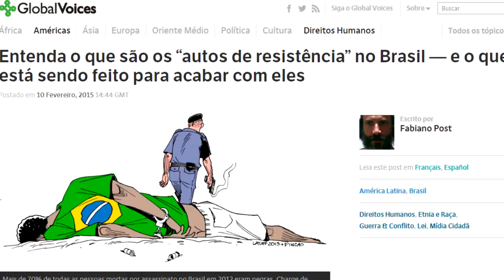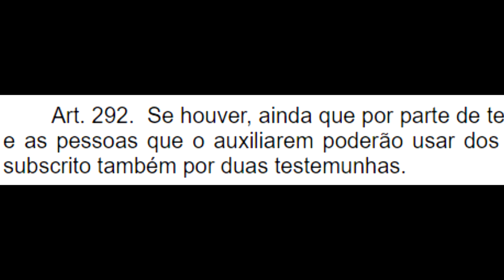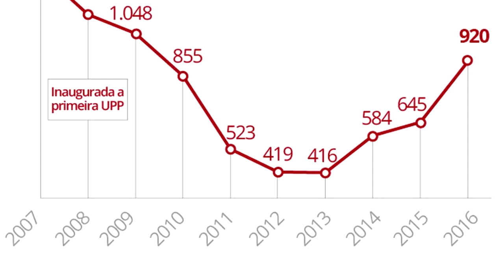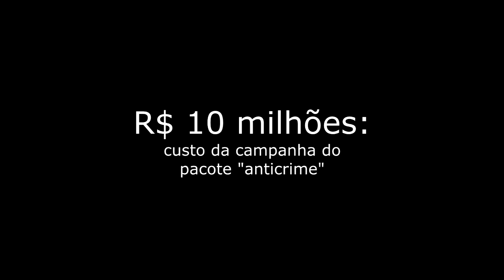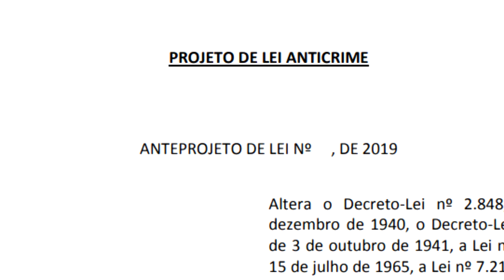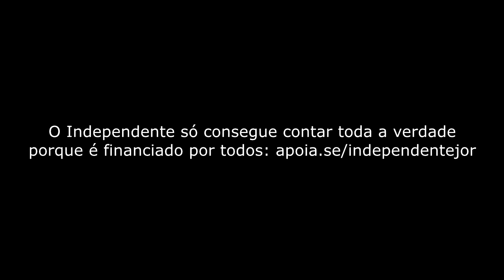Bolsonaro defende autos de resistência em evento do ‘pacote anticrime’: entenda o que é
O presidente Jair Bolsonaro falou na manhã desta quinta-feira (03) em “ativismo” do Judiciário e do MP (Ministério Público) para “transformar” autos de resistência – conceito usado para inocentar policiais por mortes em decorrência da atividade policial– em execução.

Entenda o que é auto de resistência: o policial mata um suposto “suspeito”, alega legítima defesa e diz que houve resistência a prisão.

A ocorrência então é registrada como “auto de resistência” e as testemunhas são os próprios policiais que participavam da ação.
Com isto, o crime quase nunca será investigado, segundo a organização Global Voices Online.

A fala de Bolsonaro foi feita durante o evento publicitário a favor do pacote anticrime de Sergio Moro, que defende aprovação do mesmo no Congresso Nacional.